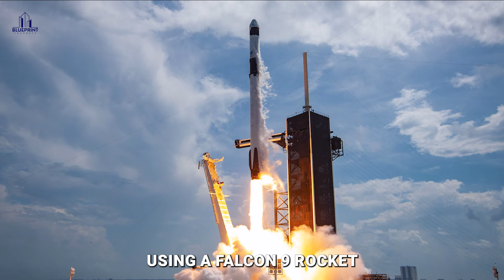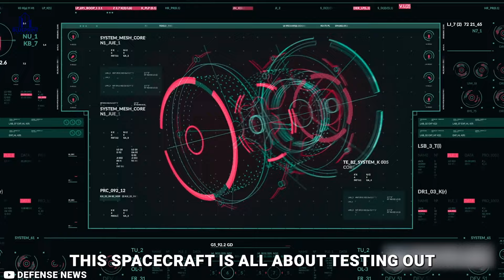Inside NASA's Most Extreme DARPA US X 37B Space Plane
NASA and The United States Department of Defence have returned the X-37b back to space on December 28, 2023. This is its seventh mission and this time around, it promises to be more intriguing than its previous missions. It is a secretive project as very little details about the mission were released to the press. It was launched on a Space X Falcon Heavy rocket. Space X, involved in the X-37b mission, is owned by Elon Musk. No doubt,  Elon Musk was excited about his collaboration with this project.
In this video, we will tell you about NASA’s most extreme X-37b and its potential for conducting research towards future Mars and Moon missions.